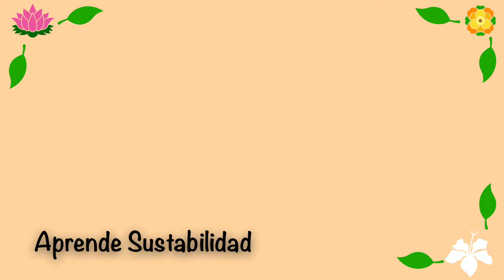¿De qué se trata el Objetivo16: Paz y Justicia?/ Objetivos Desarrollo Sostenible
🔹Objetivo de Desarrollo Sostenible 16 -Paz, justicia e instituciones sólidas🔹

¡¡Bienvenidos nuevamente a Aprende Sustentabilidad!! ♻️💚
Este video es el 16/17 de los Objetivos de Desarrollo Sostenible (ODS), donde les explico los puntos más importantes que ustedes tienen que saber sobre el OBJETIVO 16. El objetivo 16 habla sobre la importancia de la paz, justicia e instituciones sólidas como una base para poder formar una mejor sociedad. La principal meta es reducir significativamente temas desde la corrupción y los sobornos, hasta la violencia, tasas de mortalidad, maltrato, trata de personas, explotación y tortura en todos los ciudadanos, poniendo un énfasis en los niños.
Espero que les guste este video! y sobre todo les sea útil la información. La finalidad es que podamos todos llegar a cambiar y tener una vida más sostenible. 🥰
No olviden déjenme sus comentarios, cuéntenme sus historias, compártanme su experiencia y díganme qué les gustaría saber.💚

Les dejo el link de donde obtuve la información, que es la página de la ONU enfocado al desarrollo de los ODS

😉 Sí les gustó , inspiro o motivo el video, regálenme un 👍🏻 y compártanlo con sus amigos y familiares para que más personas puedan entender mejor sobre estos temas.

Recuerden, no estamos solos, sólo nos vamos juntando 😉

Les mandos saludos
Karla😊♻️